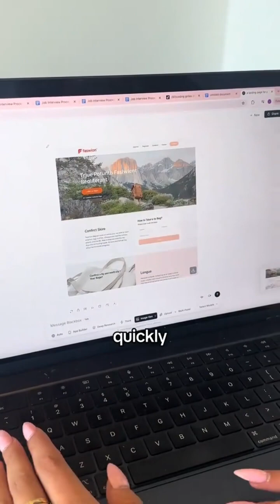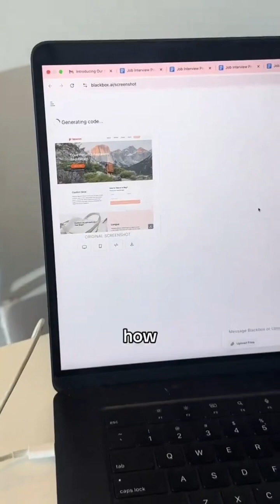Making a website in minutes ..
Are you eager to enhance your coding abilities? Join our vibrant community and unlock a treasure trove of expert coding tips, tricks, and resources that make coding enjoyable and effective! Don’t miss out on the chance to transform your coding journey with Blackbox AI.

What is Blackbox AI?

Blackbox AI is an innovative, FREE extension available at blackbox.ai. It’s the quickest way to extract code or text from images and videos. Plus, it scours the internet for the most accurate answers to your coding questions—just specify your programming language! Don’t forget our convenient extension for Visual Studio Code tutorials.

Why You Should Use Blackbox AI:

🚀 Instant Solutions: Tired of wasting hours debugging? Blackbox AI is your ultimate coding assistant, delivering immediate debugging solutions to your programming challenges.
Boost Your Productivity: Wave goodbye to monotonous tasks and learn how to code smarter with coding productivity tools and AI-driven techniques.
🦾 Learn from the Pros: Discover how to think like a programmer and effortlessly navigate open-source coding.
What Awaits You on Our Channel:

⚙️ Visual Studio Code Tutorials: Enhance your coding workflow with our detailed guides suitable for all skill levels.
😁 Programming Humor & Memes: Enjoy a good laugh with our curated collection of programming humor that every coder can appreciate.
💻 Insights into Programming Culture: Delve into fascinating topics like "What is coding really like?" and "Are all programmers introverts?" to gain a deeper understanding of the coding world.

For more details and to experience the power of Blackbox AI, visit my